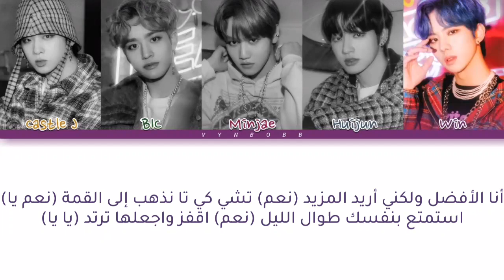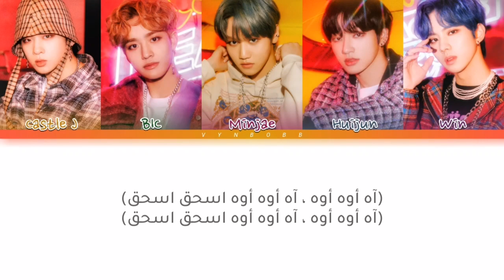MCND 'Crush' arabic sub (مترجمة للعربية)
مرحبا بقناة VynBobb...

☄️ ترجمة مقدمة من طرف أيوب براح "Fan Once Boy" ☄️

★آسف على أية خطأ في الفيديو او الترجمة ★
★شكرا عــــلـــــى مـــشـاهــدتــكــم تــرجــمــتــنــا★

🔺حول الاغنية
• Artist: MCND
• Song: CRUSH
• Album: MCND AGE
• Reales: 01/07/2021